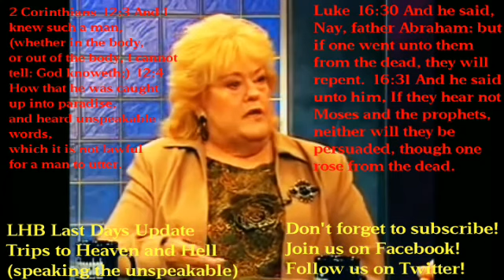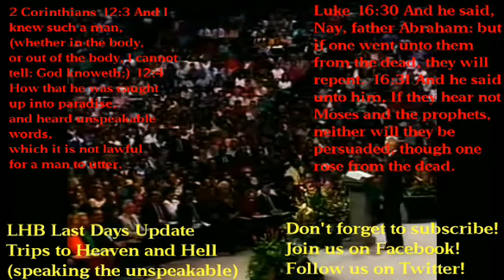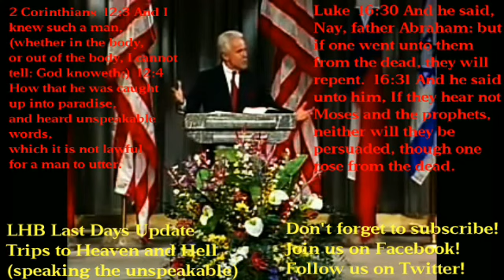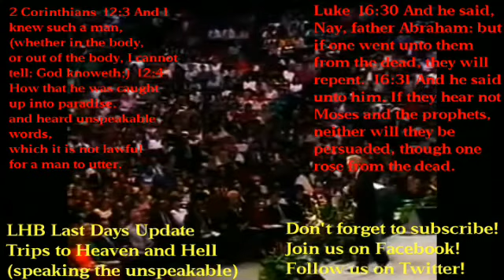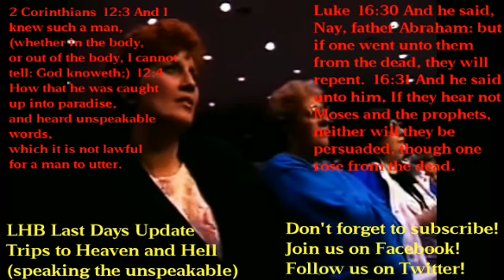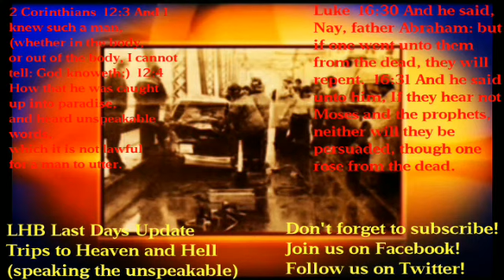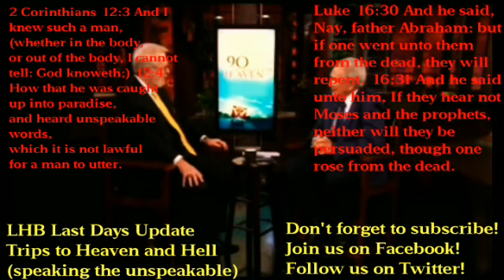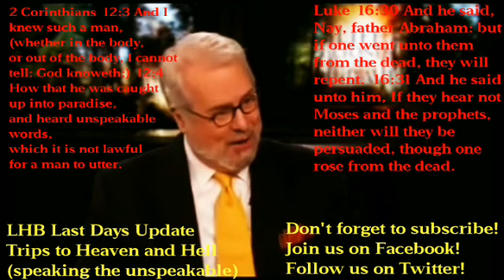LHB Last Days Update/Speaking the unspeakable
Trips to Heaven and Hell (speaking the unspeakable)